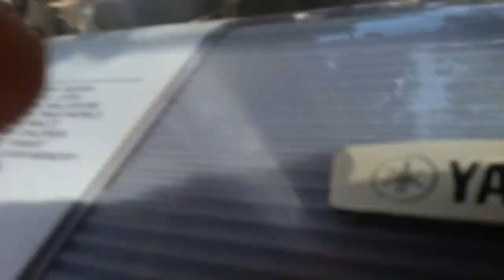MAHARASHTRA DOSTI BRASS BAND IN MUMBAI CONTACT ON 9870045755/9821349115 [MR NARESH ALAT]